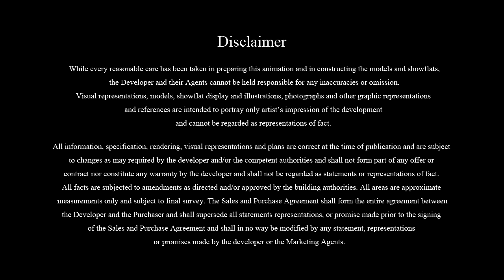Skies Miltonia.- Reach for the Skies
Skies Miltonia
A new condominium located in the tranquil enclave of Miltonia Close. Discover beautiful and unblocked views of the Seletar Reservoir, Orchid Country Club Golf course .

Address: 1 Miltonia Close
Nearest MRT: Khatib / Yishun MRT Station
Nearest Country Club & Golf Course: Orchid Country Club, Orchid Golf & Country Club. Also near to Seletar Country Club, Seletar Golf & Country Club, Sembawang Golf & Country Club & SAFRA Yishun Country Club

Full Condo. Facilities at Skies Miltonia:
Arrival Plaza, Shuttle Bus Waiting Area, Bucida Garden, 50m Lap Pool, Children's Pool, Splash Pad, Pool Deck, Wet Lounge, Water Spa Garden with Jacuzzi Jets, Cloud Pavilion, Alfresco Terrace, Clubhouse Function, Tennis Court, Glass Bubble Lift to Sky Gymnasium. Basement Carpark

Why choose Skies Miltionia?
•Stunning Views of the Golf Course, Reservoir & Greenery
•All units North-South facing -- very breezy!
•Regular shapes & efficient, functional layouts for all units
•No bay windows & planters
•Very Luxurious finishes & fittings: Marble & good timber floorings
•Developer with excellent track records
TG Master Contract Pte Ltd
Track Records: SkyPark @ Somerset, The Oliv @ Balmoral, The Peak @ Cairnhill I & II, Sentosa Bungalows, St Patrick Residences and many high end projects.

Available Unit Types:
1brm / 2brms / 3brms / 3brms dual key / 4brms / Penthouses / Townhouses

Project Details:
Tenure: 99 years w.e.f. 20 Feb 2012
District 27
Land Size : Approx. 182,000 sqft
Total Units: 420 in 8 Blocks of 13 Storey & 1 Block of 3 storey With Basement Carpark
Legal TOP: Dec 2016

Call Max Now! 84288663 Before your dream home is sold out!